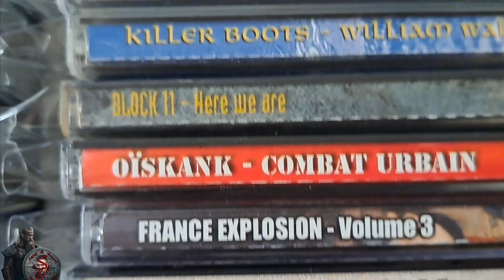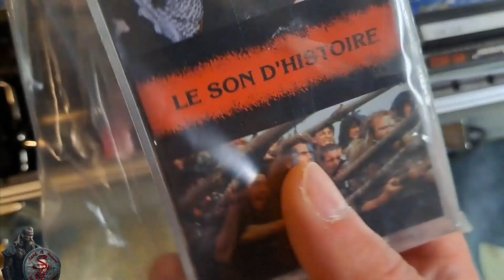CD Collection Oi! Rac Rif Doa